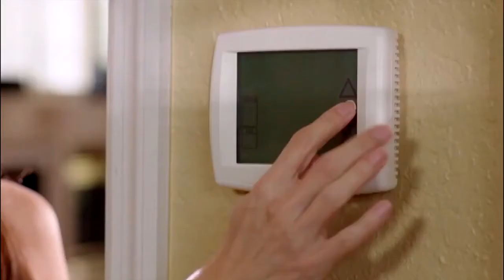Florida's Most Accurate Forecast with Jason on Saturday, March 30, 2019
Sunny Sunday